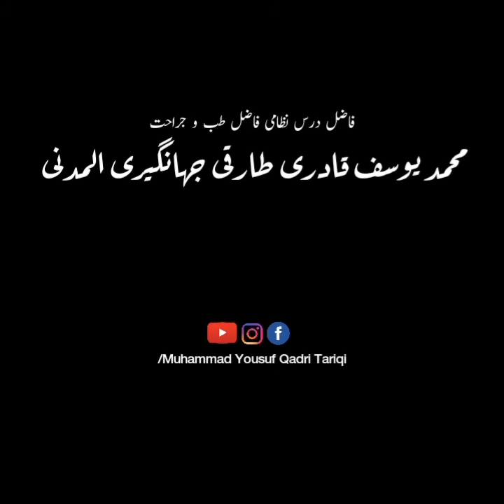Aamal k Darajaat | Dec19, 2021 | EP: 01 | Mehfil e Sufiyaana Shorts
0:00 Pehla Darja
9:28 Dosra Darja
11:06 Teesra Darja

Dec19, 2021 | EP: 01
Mehfil e Sufiyaana Shorts | Muhammad Yousuf Qadri Tariqi Jahangiri Al-Madani